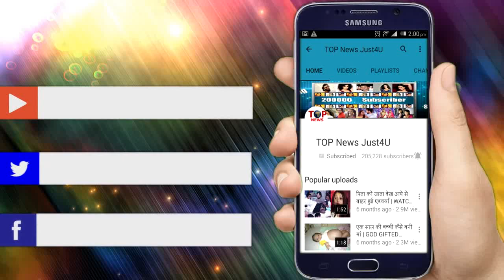YHM 2: VERY SHOCKING! रौशनी को नहीं आया होश, DOCTOR ने दी सबको “बुरी खबर